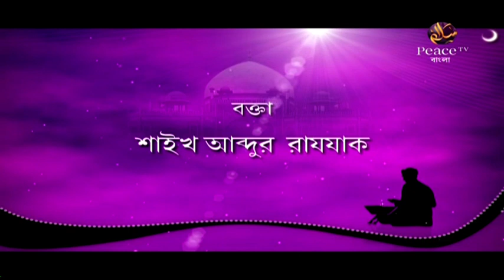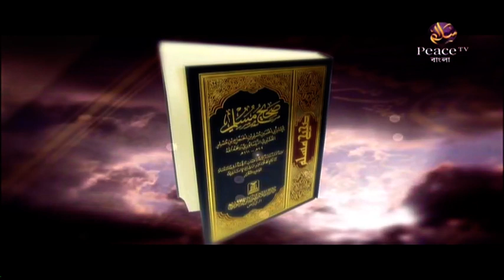৭. জান্নাত লাভের উপায়। আল্লাহর উপর ভরসা। শাইখ আব্দুর রাজ্জাক বিন ইউসুফ। পিস টিভি বাংলা